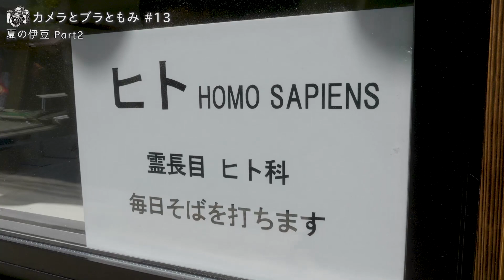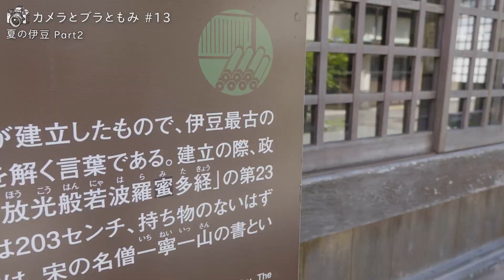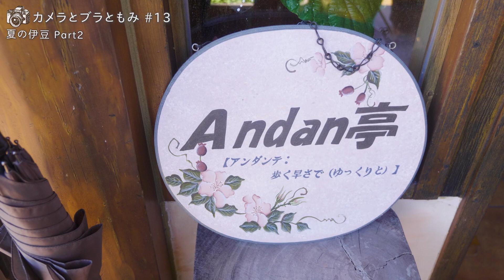夏の伊豆2/4 カメラとブラともみ#13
伊豆の撮影スポットをカメラと巡りました。シリーズは全4話。各回の主な撮影地はこちら。
Part１：修善寺
Part２：修善寺とカフェ
Part３：達磨山、戸田展望台
Part4：大瀬崎

このシリーズは、カメラマン大野朋美が写真スポットや町を紹介しています。サラッと流しているけれど実は深い撮影のコツもお見逃しなく！またPart4のラストに流れる写真もぜひご覧ください。毎回、全4話を月いちでお届けしています。

＊メルマガに登録して写真の話やこの動画の制作裏話を聴こう！

＊全国で開催されている撮影会『おさんぽフォト』に来てみませんか？